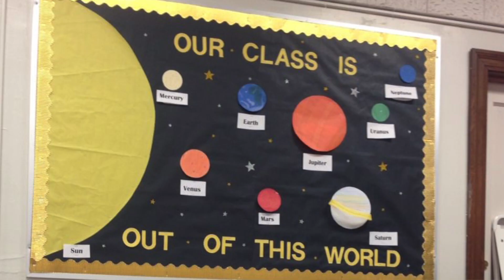Calculus: Why?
Yeah, I did a Calculus video, I'm not ashamed.

00:00 0 - Justification
01:19 1 - Change
4:32 2 - Broken Clocks Are Right Twice A Day
6:29 3 - Derivatives All the Way Down